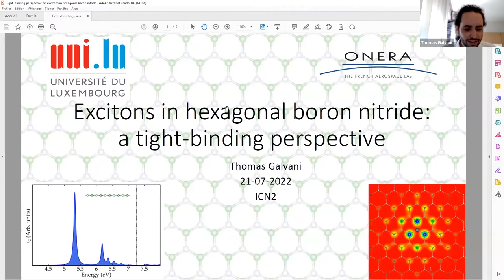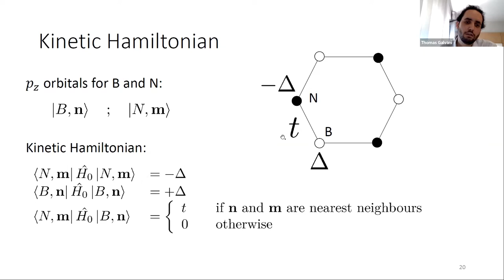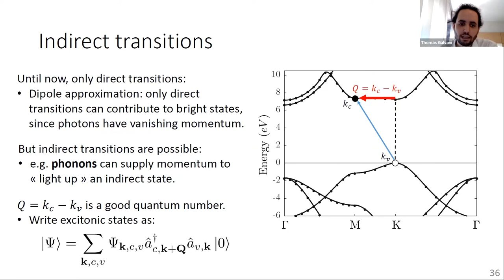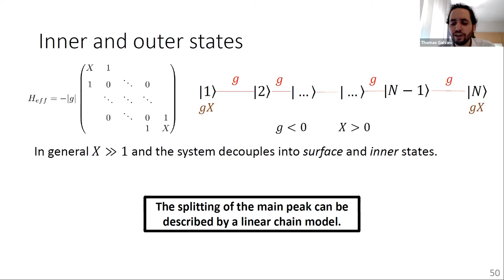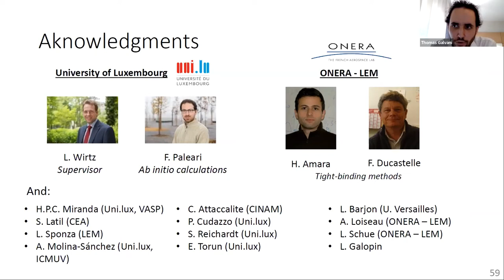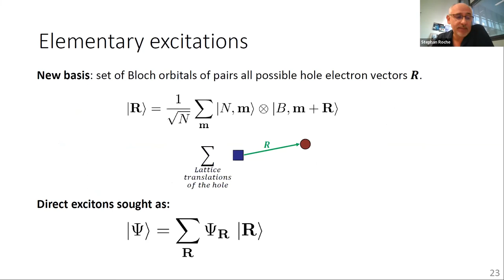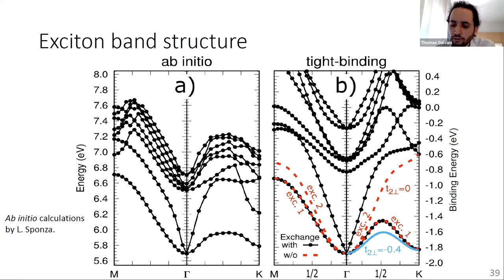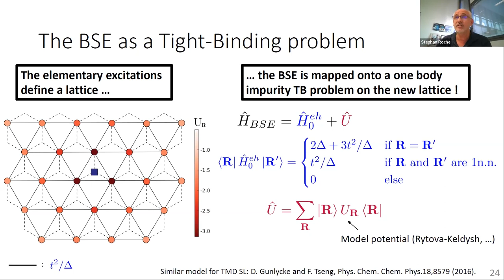Excitons in hexagonal Boron Nitride: a tight-binding perspective (by Prof. Thomas Galvani)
Title: Excitons in hexagonal Boron Nitride: a tight-binding perspective
Speaker: Prof. Thomas Galvani, University of Luxemburg
Hosted by: Prof. Stephan Roche, Theoretical and Computational Nanoscience Group Leader at ICN2.